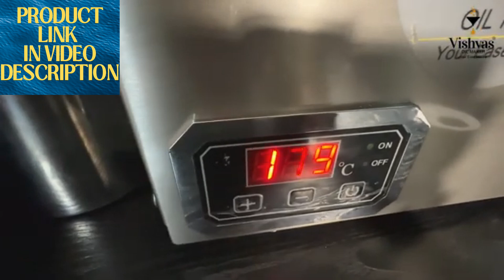Vivatra Vishvas Oil Maker Machine For Home | Cold Oil Press Machine | Oil making Machine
Vivatra Vishvas Oil Maker Machine For Home Use Vi-582Tc 600 Watts Cold Oil Press Machine With Multiple Seed Simplified Digital Temperature Controller, Stainless Steel